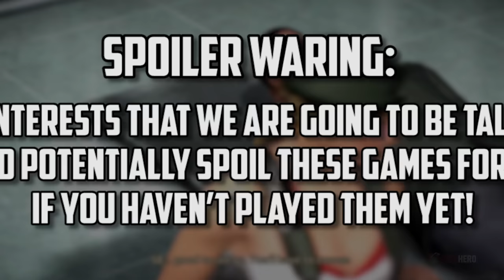10 Love Interests in Games That Will Make You Blush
Romantic relationships are a complex and sometimes wearisome experience but they are definitely a part of our lives as social animals. Because we usually try to find similarities between the real world and the plot of the video games we play, the possibility to ask someone out or to even get married and have a life together adds to the authenticity. Since they are so unique in nature, some of the in-game romantic options stand out more than others mainly due to some particular traits that cannot be found anywhere else. Based on this idea, we compiled a list with 10 of the best romance options that really leave you hot and bothered for days after finishing the game. We based our choices both on the diversity a game offers and on the visual and emotional impact certain romantic moments have about them.